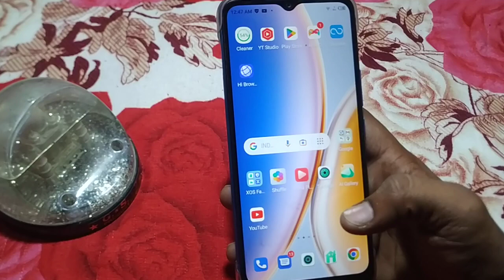how to turn on off camera flash infinix hot 12 | mobile ki setting update kaise kare